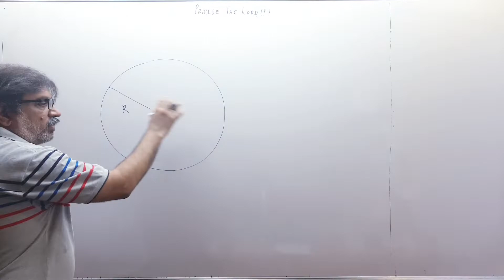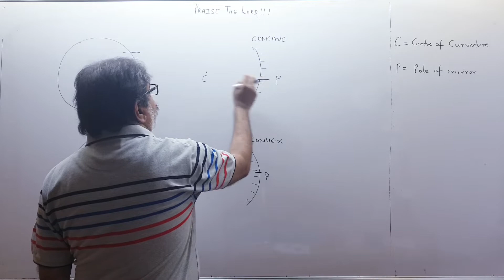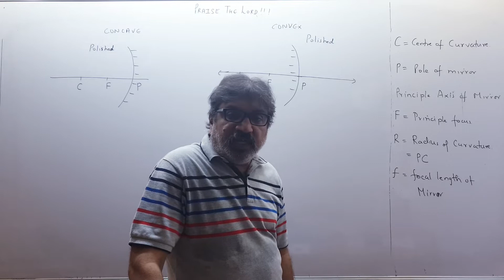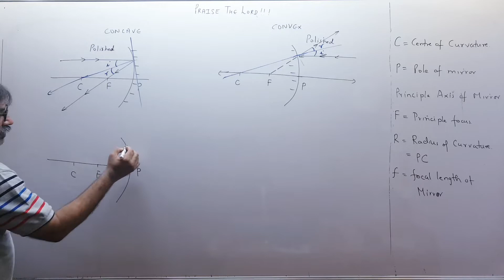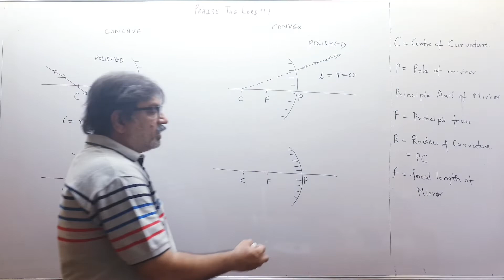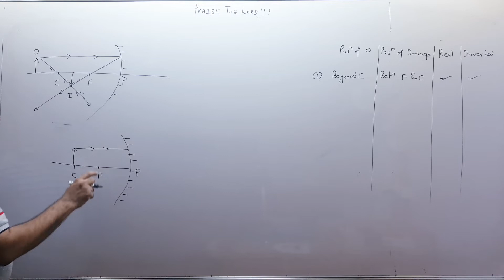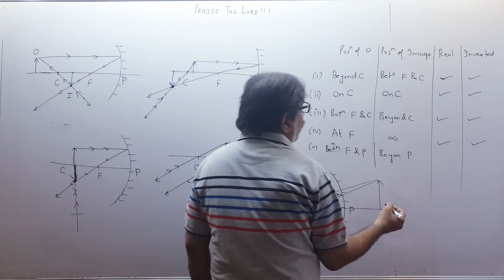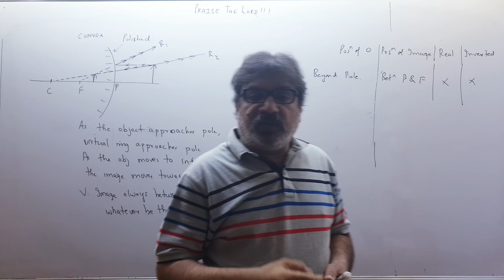VID 02 X P CH 10 IMAGE FORMATION BY CURVED MIRRORS